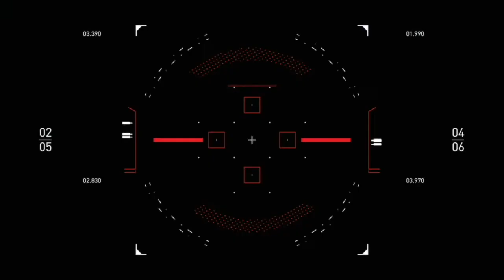Spitfire Audio & HBO | Westworld Scoring Competition 2020 | Dries Versmissen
Huge thanks to Spitfire Audio & HBO for giving us this opportunity. This car chase scene was my first action cue and I learned a lot by writing its music.
Thank you for listening and best of luck to everyone who enters this competition!